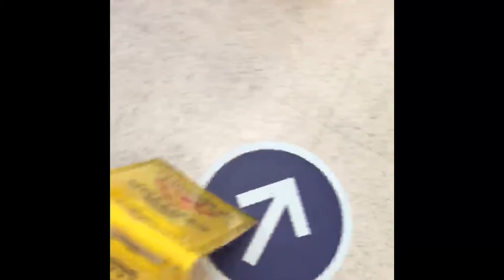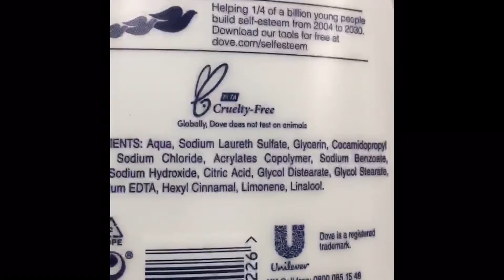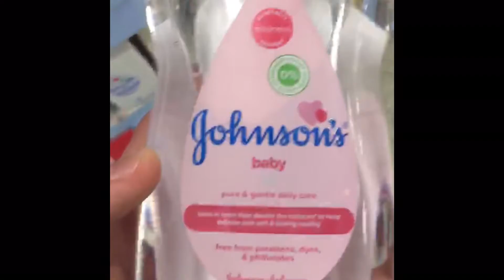V L O G || the quest for some lotion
so a few things, i have inherited more of the big sad and i have scoliosis on my left leg so that's cool, this video has just as much effort as the others but i just wasn't bothered and i wanted to go on dok- i mean legends for a bit longer, i might mak some more vlogs later on in the future but i will be returning to my original content next video bullying a very targeted political group, i just couldn't be bothered if i'm fair

also can i get 200 subs by the end of the year pretty peas

"feet" - feet